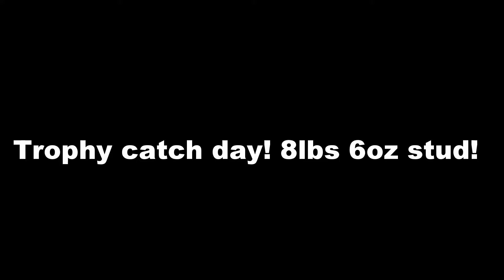Finessed Them 8lbs 6oz stud Part 2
Trophy catch!! 8lbs 6oz. This was a awesome day of fishing. I had a great morning and this was the evening trip. I hope you guys enjoy! Tightlines!